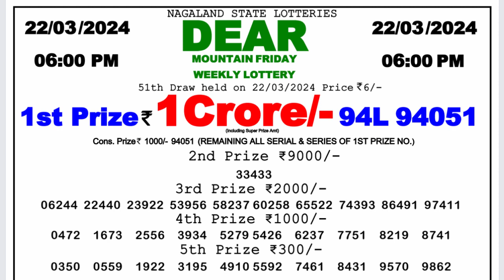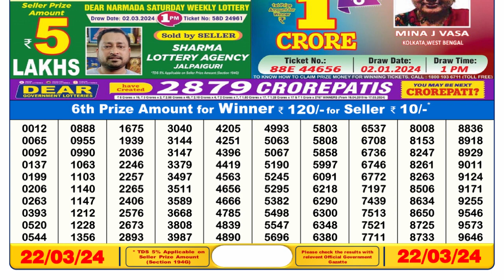Nagaland Lottery Sambad Live 6pm 22.03.24